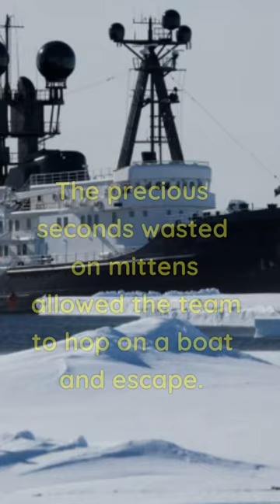if a Polar Bear chases you, DO THIS! 🐻‍❄️